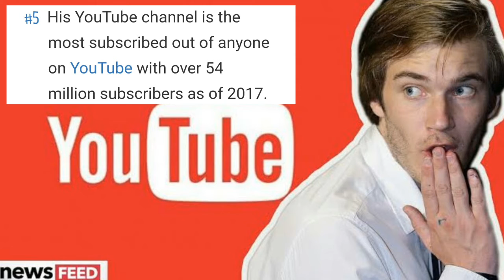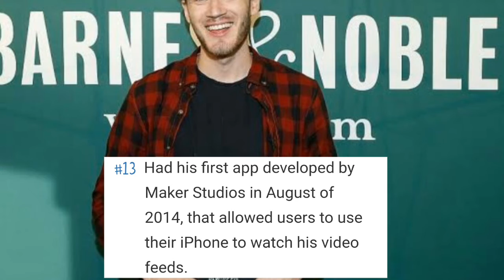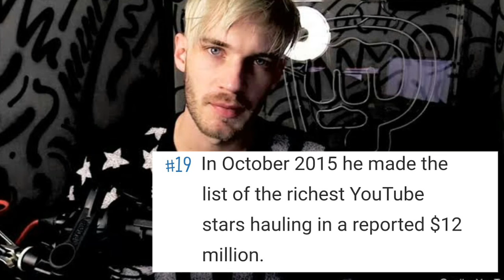20 FUN FACT ABOUT YOUTUBE STAR "PEWDIEPIE"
Damong Salamat mga ka